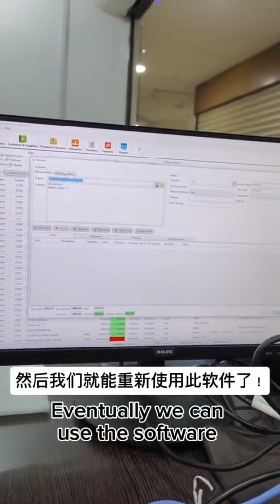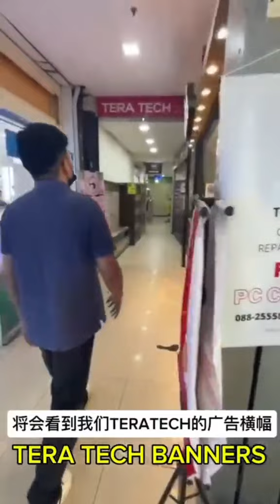DELL PERSONAL PC - System Configuration✅